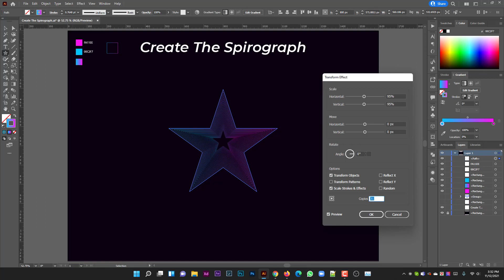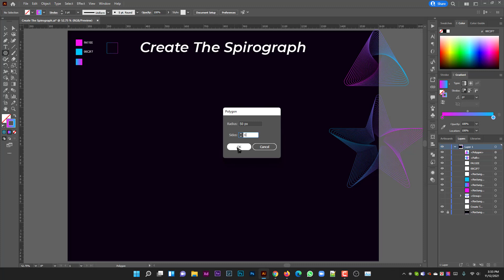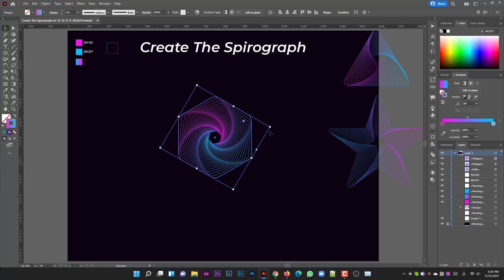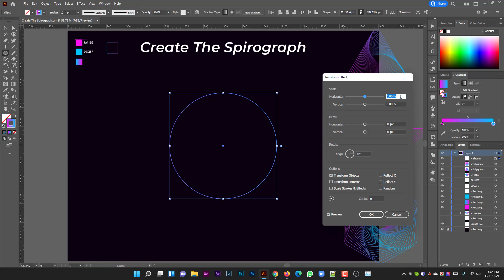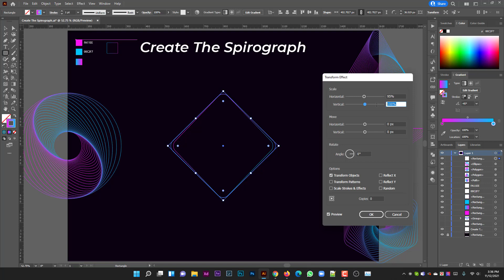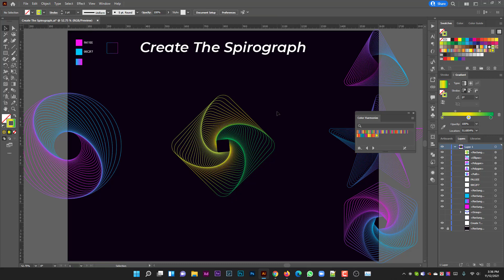Create The Spirograph In Adobe Illustrator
These adobe illustrator tutorials have been uploaded by PERVEZ JOARDER. Hope you like it.

 The application used in these adobe illustrator tutorials is Adobe Illustrator CC. We hope each adobe illustrator tutorials give you useful knowledge.